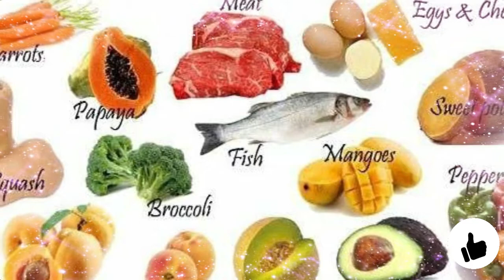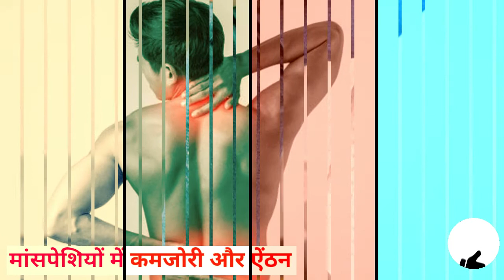How to increase Vitamin B12 ! विटामिन B12 को बढ़ाने के लिए क्या खाना चाहिए